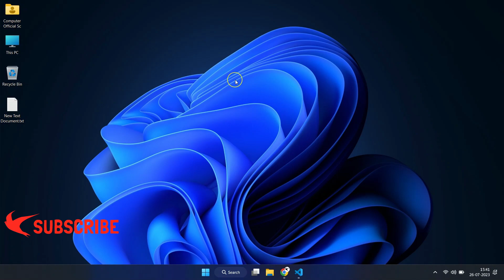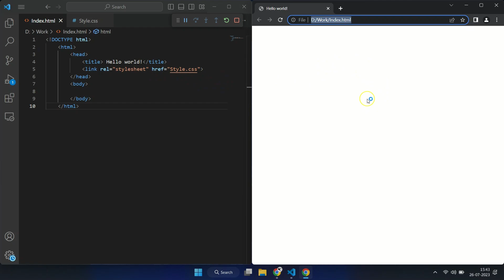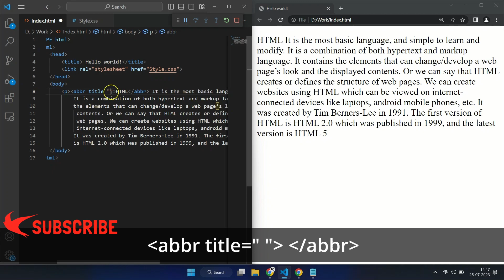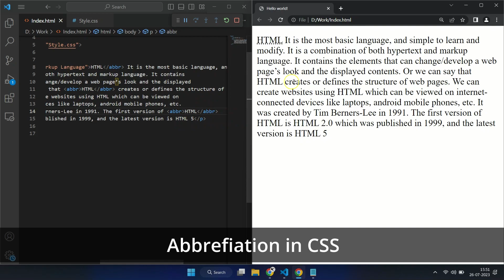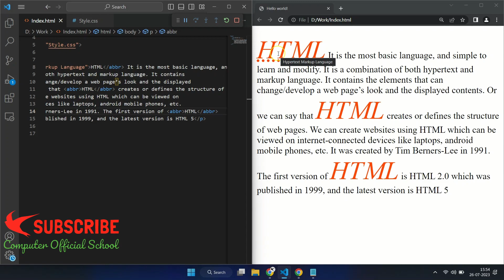Html abbr tag in bangla / What Is Html Abbr Tag In Bangla All About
Hi everyone, welcome back 'computer official school'. In this video, We’re going to show you [An abbreviation is the shortened form of a word or phrase. An acronym is a type of abbreviation formed by the initial letters of the words of a term, for example WHO (World Health Organization) or CFO (Chief Financial Officer).
If the acronym is only used once or twice in your written work, you should use the whole term instead of the acronym. If you use an acronym three or more times in your written work, you should introduce it.. You do this as follows: write the whole term and place the acronym right behind in parentheses. After the introduction you may use the acronym consistently throughout the text.]

CLASS CHAPTER:
[00:36] Browser run within the VS code
[01:02] p Tag
[01:21] Abbreviation (abbr) (/abbr)
[04:21] Abbreviation in CSS